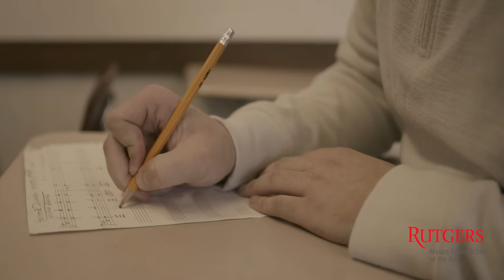Voice at Mason Gross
A Mason Gross student talks about his choice to study voice, and what's it like to be a student at Rutgers University.